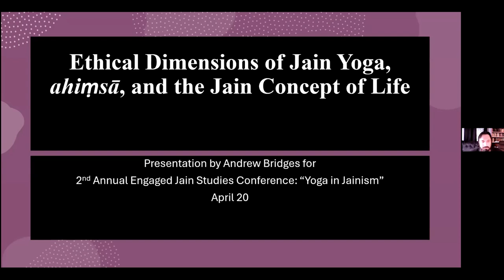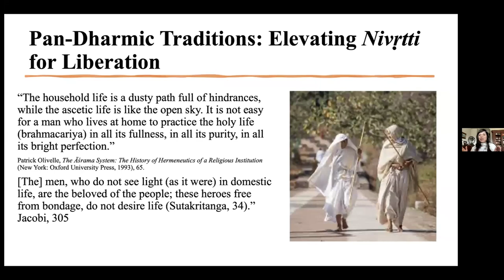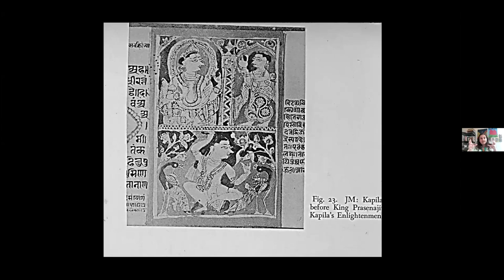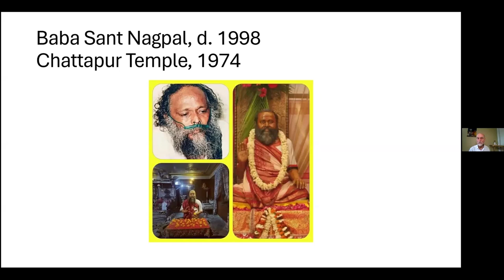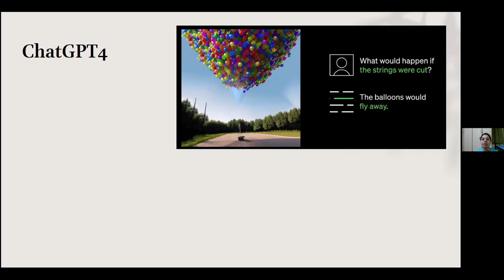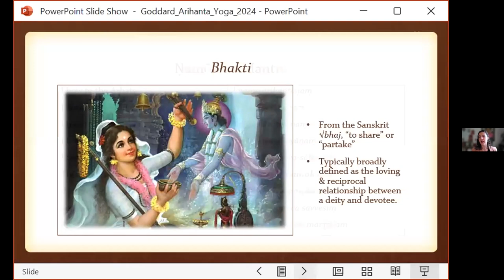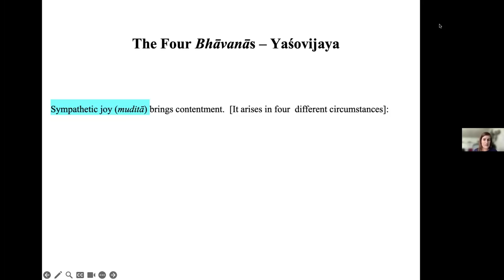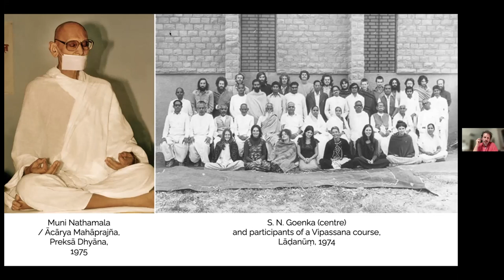Arihanta Institute's 2nd Annual Engaged Jain Studies Conference: “Yoga in Jainism”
2nd Annual Engaged Jain Studies Conference: “Yoga in Jainism”

Hosted and sponsored by Arihanta Institute, the Yoga in Jainism online conference explores the burgeoning field of Jain Yoga Studies, delving into the intersection of Jain yoga texts, ideas, and practices with a focus on engaging Jain perspectives on social issues such as environmental concerns, animal advocacy, war, racism, casteism, and gender justice.

This free, one-day online event also aims to provide a platform for scholars and practitioners to discuss the historical, social, and intellectual dimensions of Jain yoga, fostering a dialogue that spans modern and pre-modern contexts within South Asia, the global Jain diaspora, and beyond.

The field of Jain Yoga Studies is rapidly developing and is occupying an increasing share within the general field of Yoga Studies. Where Yoga Studies includes textual and practical studies from the perspective of the humanities and philosophy and/or the social sciences, Jain Yoga Studies seeks the same within the Jain milieu. There are a number of Jain texts that are explicitly “yoga” texts (e.g. the Yoga-bindu, the Yoga-dṛṣṭi-samuccaya, or the Yoga-śāstra) and there are others which might not specifically identify as “yoga texts” but may have yogic elements such as meditation, contemplative practices, or other spiritual disciplines or ideas that are recognizable as part of the broader pan-Indic rubric of yoga. In terms of practice, we can see examples of Jain thinkers and practitioners who have been influential in pre-modern times, modern times, and those who are currently defining Jain yoga in dialogue with the modern, transnational yoga movement. Moreover, Jain Yoga Studies has much to offer within an increasing movement within Yoga Studies to articulate ways that yoga can “engage” with various social issues and with interdisciplinary theories and fields of social change so that we can speak of “Engaged Yoga Studies” in terms of how Jain yoga texts, ideas, and practices can interact with issues of social justice, such as environmental issues, issues of animal advocacy, war, racism, casteism, nonviolent political activism, and justice issues regarding gender and/or sexuality.

This conference has been conceived as a means of bringing Jains and Jain Studies into the broader academic and non-academic discourses regarding yoga and social engagement. This conference will create a platform so that the unique approach of the Jain tradition can be understood in dialogue with the broader field of yoga, and so that the distinct resources within the Jain tradition can be engaged with important issues of social and structural violence that affect us in modern times.

Our goal in this conference is to carefully define and expand the methods and approaches that can be used to research the ways that Jain yoga teachings and practices have been understood historically, socially, and within the intellectual history of South Asia. We also seek to highlight innovative ways that Jain Yoga can be brought into practice in everyday life with regards to issues pertaining to society, animals, and the planet. These principles begin with, but are not limited to, ahiṃsā, aparigraha, anekāntavāda, and anukampā/jīvadayā/karuṇa, etc.

In this conference, notable scholars will demonstrate the ways by which the Jain yoga tradition has been defined, theorized, and practiced worldwide in either modern or pre-modern contexts, in South Asia, in the Jain diaspora, or in dialogue with the modern, transnational yoga movement. Approaches will be critical, constructive, or some blend of both, and can include, but are not limited to, textual, philological, philosophical, cultural, historical, ethical, and/or practical ways that can advance the interdisciplinary study of Jain yoga.